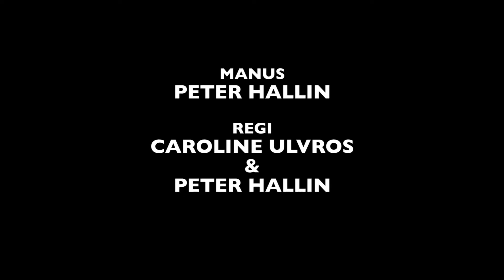Ursäkta Att Jag är Sen – Them's Fighting Words (Sorry I'm Late - Them's Fighting Words)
Fjärde delen. All eventuell likhet med verkliga händelser och personer är helt avsiktlig.

Part four. Any similarities with real people and events are purely intended.

(Subtitles available)

Med/with: Peter Hallin & Magnus Göransson